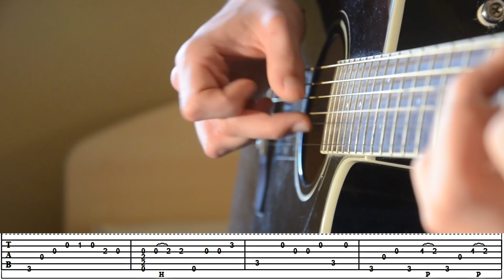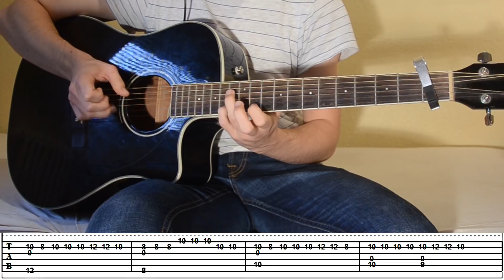One More Light [Linkin Park] - Fingerstyle Cover with TABS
Standard tuning; Capo 1st fred

"One More Light" is a part of Linkin Parks new studio album with the same title, that was released in May 2017. The song was written by Mike Shinoda and Francis White and focusses on people who lost a close friend or a family member. After the suicide of Chester Bennington in July, it gained a special meaning and became even more emotional.